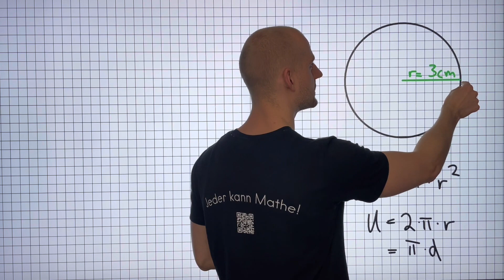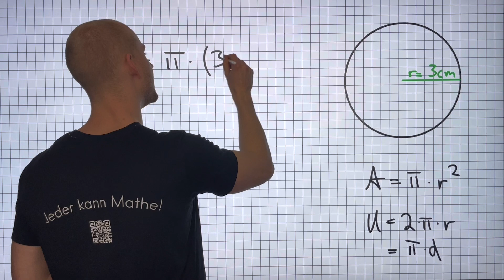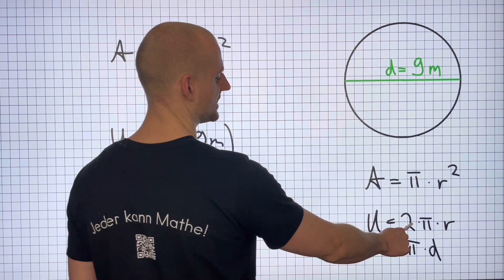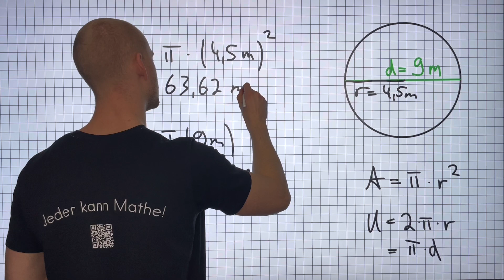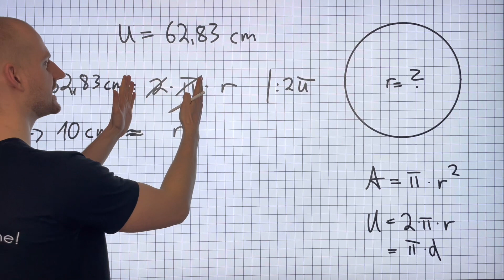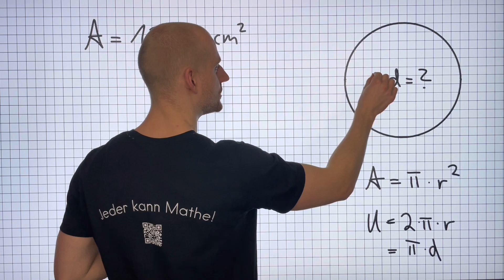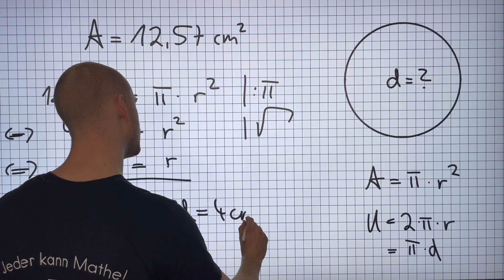Kreis Umfang und Flächeninhalt - Beispielaufgaben | MatheMind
In diesem Video zeigen wir euch Beispiele zum Umfang und Flächeninhalt eines Kreises!😍💪